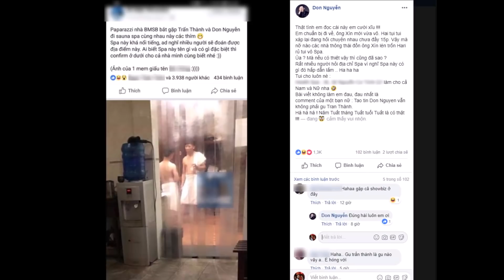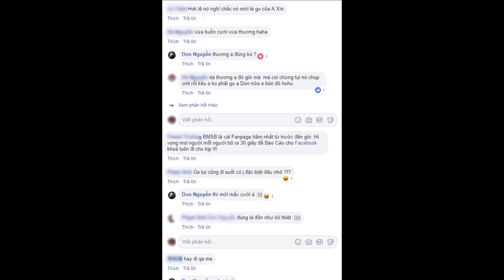Rò rỉ ảnh Trấn Thành với Don Nguyễn đi spa chung CĐM rộ ngh,i á,n t,ì,nh á,i